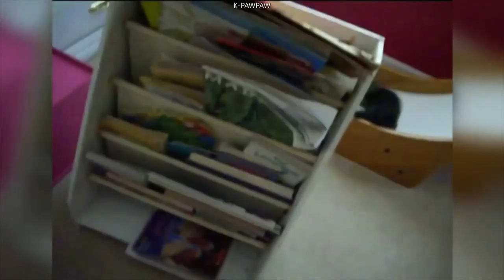Sport | Sliding | Swing - Funny cat cute video clips compilation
feel free to entertain for many funny cat and dog videos.

BELL 🔔 for more updates ❤️

This is for an entertainment purposes to all age level 🤗
funny animal videos compilation
also follow me on K-PAWPAW
IGTV

to SHARE happiness 😊